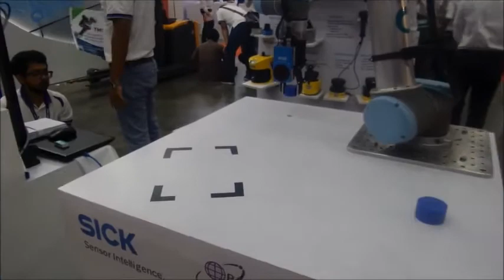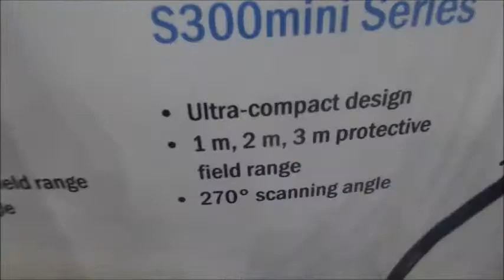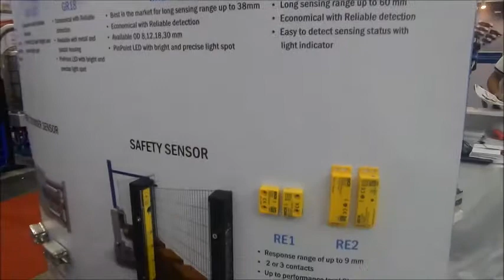SENSOR Technology by SICK @ ME Manufacturing 2018 | BITEC Bangna Bangkok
พาไปเยี่ยมชมบูธแสดงสินค้าและรีวิวเทคโนโลยีของSICK   ซึ่งเป็นผู้นำด้านเซ็นเซอร์ ที่ใช้ในอุตสาหกรรมในงาน ME Manufacturing 2018 ที่ไบเทคบางนา ช่วง20-23  June 18 ที่ผ่านมา

*** ขอขอบคุณทุกท่านที่ช่วยกด Subscribe และกดรูปกระดิ่งติดตามเพื่อเป็นกำลังใจในการทำงาน และขอกราบงามๆที่ช่วยกดไลค์กดแชร์